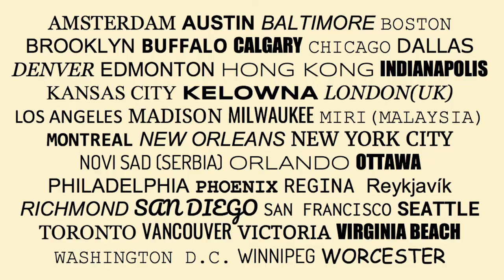Brogan Graham | How November Project Spread To 43 Cities In Just Four Years | Hypergrowth 2017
November Project co-founder, Brogan Graham, explains how November Project spread to 43 cities in just four years.